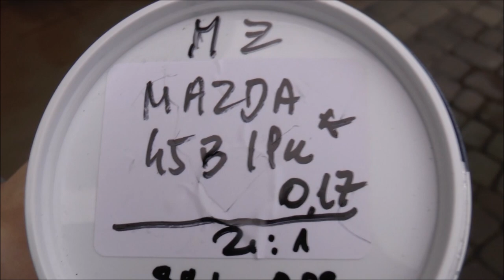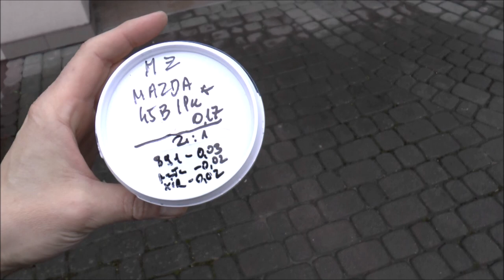Ile poszło lakieru i ile kosztował - Mazda CX-3 - Malowanie klapy